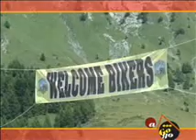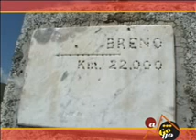MOTORI A GO GO agosto 2012